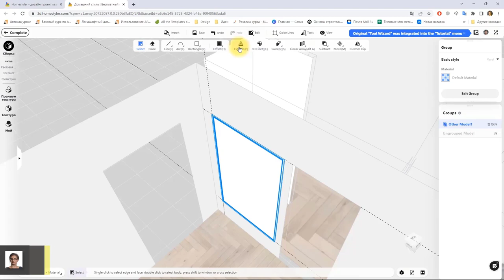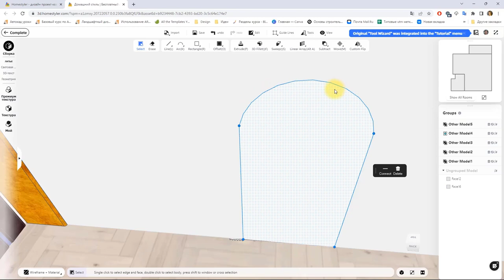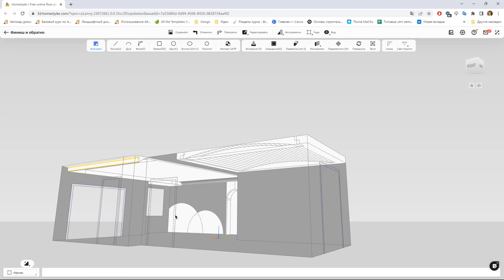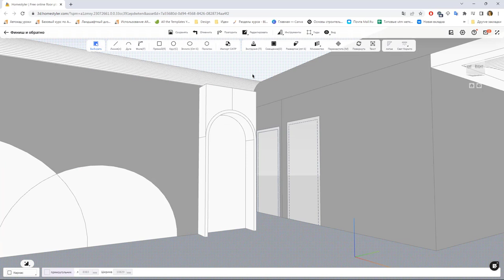Homestyler #04. Моделирование по технологии SketchUp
Онлайн-курс "Визуализация и дизайн интерьера в HOMESTYLER"

Homestyler позволяет дизайнерам гибко моделировать конструкции и мебель прямо в самом приложении. Разработчики внедрили технологию SketchUp. Логика работы основана на создании граней, которые можно вытягивать, получая новые формы и объемы! Сохраняется принцип работы, горячие клавиши и режимы SketchUp.

Если ваш проект содержит сложный потолок, нестандартную конструкцию из гипсокартона, арки или ниши, панели на стенах, фурнитуру для мебели, то вы можете их запроектировать в 3D.